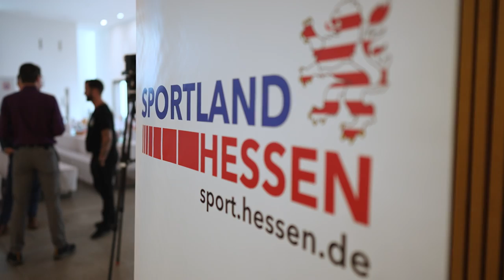Abend des Sports 2023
Respekt, Fairness und Begeisterung für den Sport: Der Abend des Sports 2023

Im Namen des Hessischen Landtages und der Regierung luden Landtagspräsidentin Astrid Wallmann und Ministerpräsident Boris Rhein zum 11. Abend des Sports in den Landtag ein.

Unter den fast 1.000 Gästen waren auch Philipp Lahm und Celia Šašić, Botschafter und Botschafterin der UEFA EURO 2024.